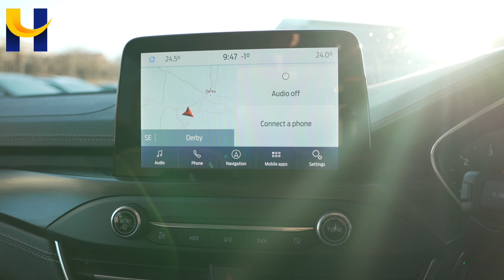Ford Focus Estate Vignale F24PAU